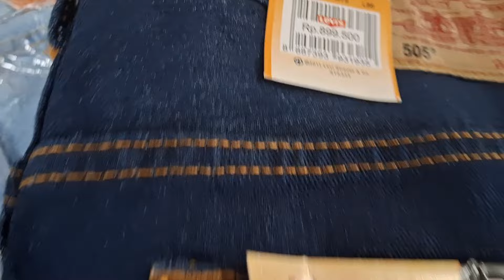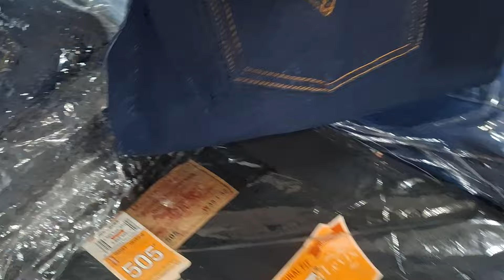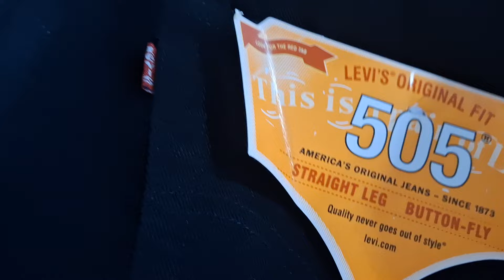OBRAL‼️ JEANS BRANDED‼️ HARGA GROSIR DI PONCOL 081319614448